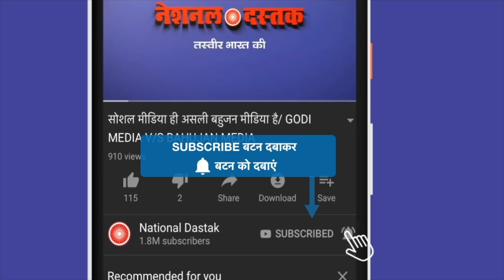12 अक्टूबर से पहले ही बॉर्डर पर कटा बवाल/BIG GROUND REPORT FROM GHAZIPUR BORDER